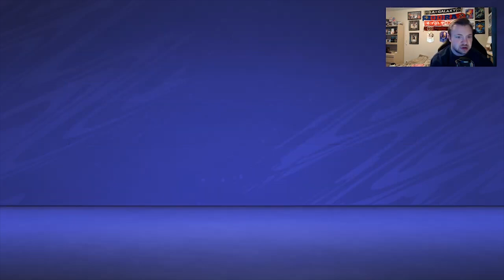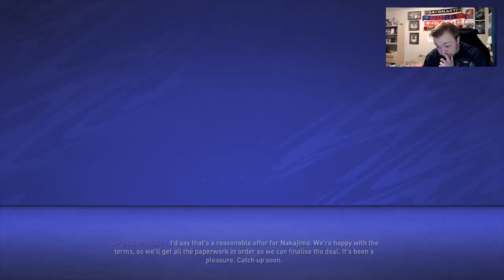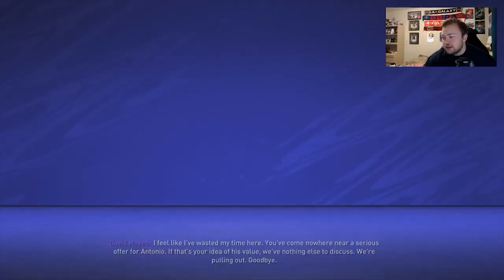FINAL TRANSFERS | Woz vs Greg | Rasta In The Mud | Roma, Napoli & AC Milan Career Mode | #7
Welcome to The 90th Minute's newest FIFA 21 career mode series! Like earlier in FIFA 21, we take over three clubs! Greg is doing a AS Roma career mode/Roma FC career mode, Woz is doing a Napoli career mode and Rasta is doing an AC Milan career mode! The January transfer window comes to a close as Woz and Greg make a few more signings. However, each competitor goes through their struggles, on the pitch and off it as well... Greg plays Woz in the last match of the episode, and let's just say it doesn't go well for Mr. Wozinho...

Rules:
Whoever gets the most points in Serie A wins the career mode challenge.
3 jump ins allowed in visual sims